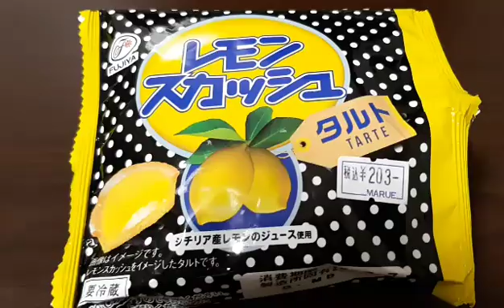レモンスカッシュ【タルト】柔らかくて美味しい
ケーキ屋さんより美味しいタルト